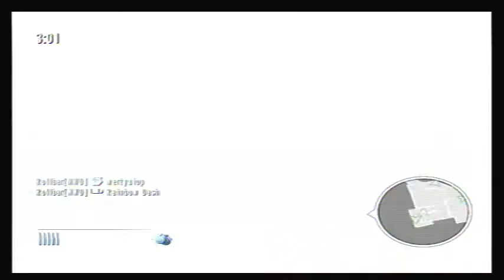32 Streak With Help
I was teleporting the whole game, the capture card didn't show it.